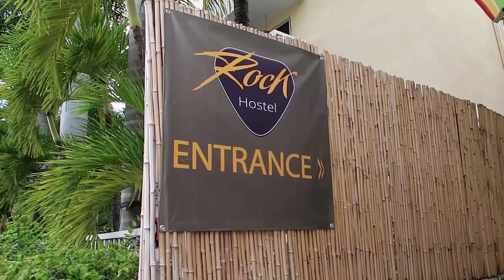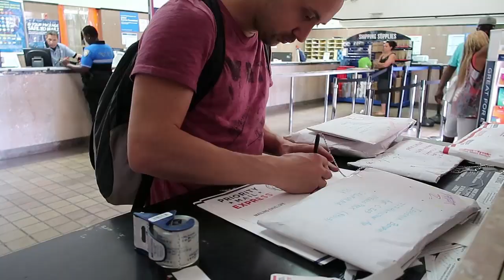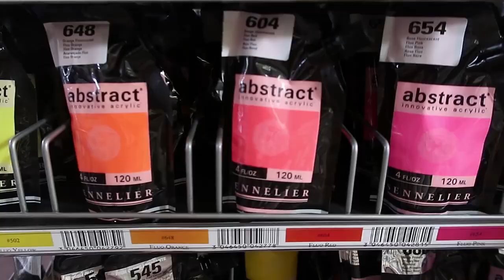Danzoneando en Miami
Producción sorpresa y foto shoot con nuevos amigos en South Beach. Grandes momentos.

Filmado con Canon G7X.